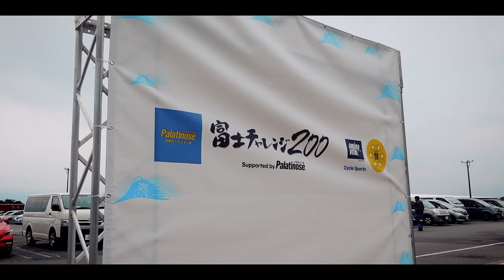夫婦で挑戦！強豪レーサー集まる富士チャレンジ200に出場してみた【ロードバイク】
2022年4月17日に行われた富士チャレンジ200に参加してきました！
TOMIが100kmソロ男子、YOPIが50kmソロ女子に出場。
それぞれの目標を持って走ってきました。
生憎の悪天候でかなり過酷なレースとなりました。是非ご覧ください！

自転車のTシャツ屋さんやってます！